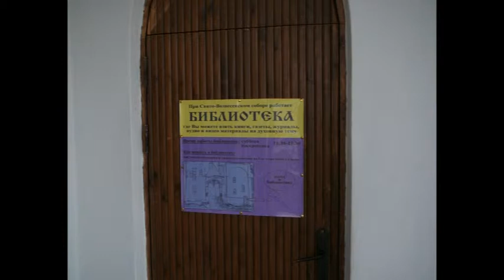Montsegorskin kirkko | Monchegorsk church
Montsegorskin kirkko. Kirkko on rakennettu luultavasti 1990-luvulla (??).
Kirkossa sai poikkeuksellisesti kuvata sisällä.
Kaupunki on varsin ankea joten tod. näköiseisti ortodoksinen uskonto antaa joillekin toivoa paremmasta.

Video on vuodelta 2008.
Monchegorsk church.Video is from the year 2008.